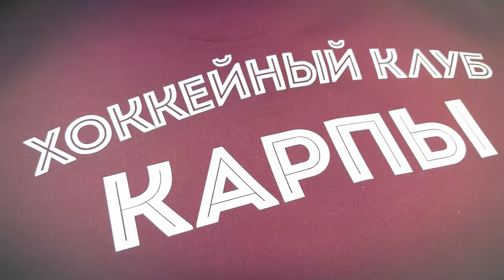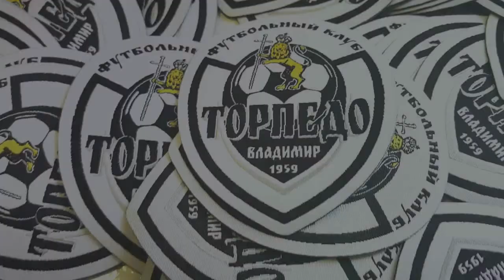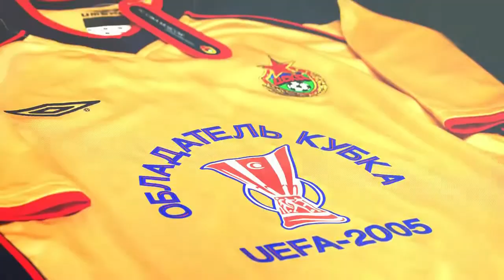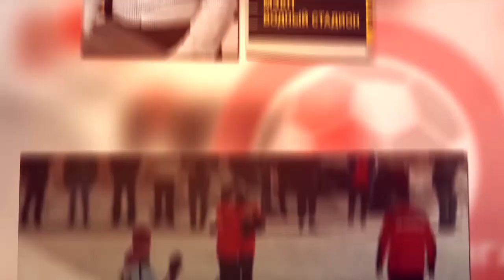Беда - АРС (25.08.2018)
ЛФЛ, САО, Высший дивизион, 2 тур